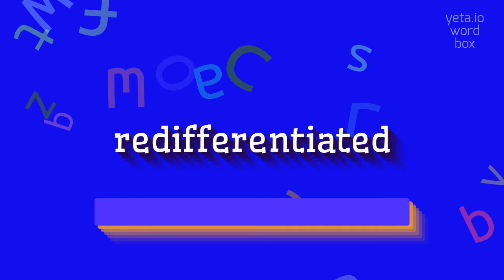How to say "redifferentiated"! (High Quality Voices)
Watch in this video how to say and pronounce "redifferentiated"!